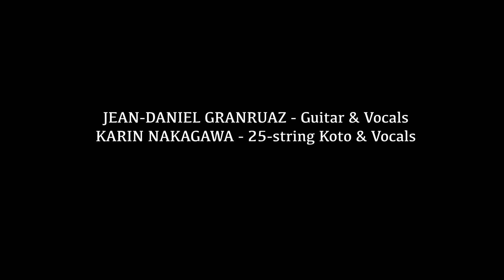Ladinia meets Japan Trailer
The meeting between the two musicians, Jean-Daniel Granruaz, a Ladin guitarist and songwriter, and Karin Nakagawa, an eclectic Japanese artist, gave birth to a stimulating intercultural collaboration.

An approach to Ladin and Japanese realities is created, distant cultures that magically meet, widening their borders.
Their music developes a dialogue that, through innovative improvisations and arrangements, leads the spectator into a journey between past life stories and make enjoy slow rhythms from other times.

The musical background of the two artists, which includes experiences in the fields of folklore, pop, jazz, classical music, chamber music, worldmusic, merges into a compelling and engaging whole from a sensory and intellectual point of view.